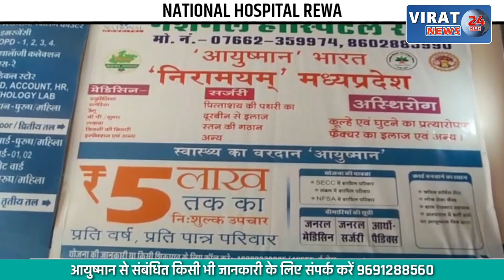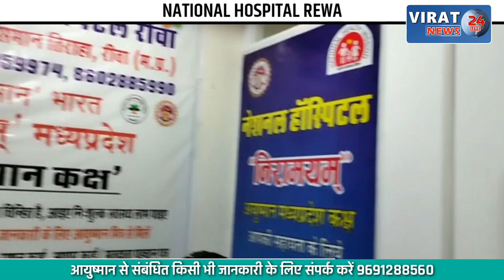6वीं एलीट राष्ट्रीय महिला बॉक्सिंग चैम्पियनशिप में MP की हुई जीत के साथ शुरुआत !